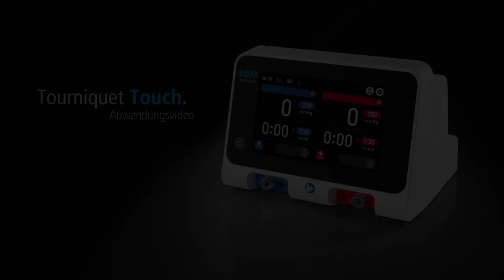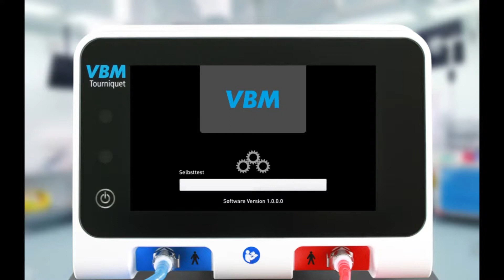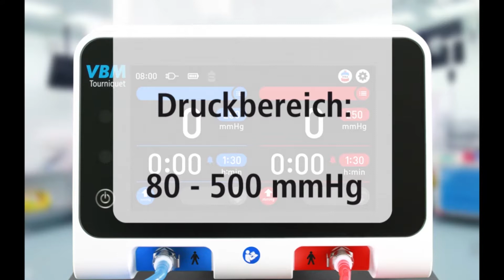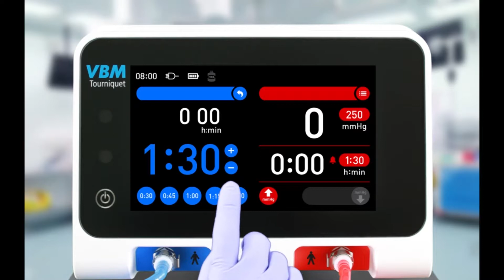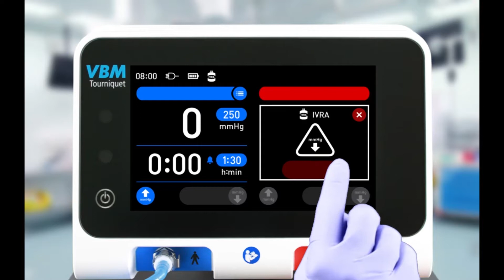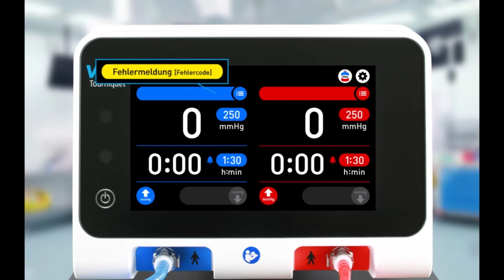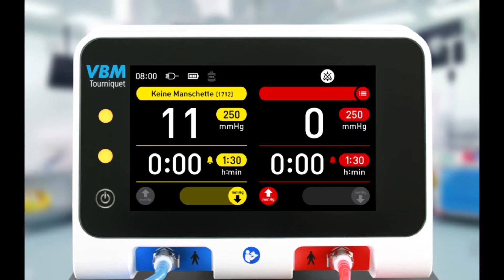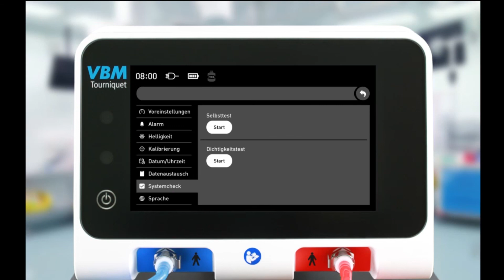VBM Tourniquet Touch Anwendung DE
Anwendungsvideo des neuen Tourniquet Touch von VBM